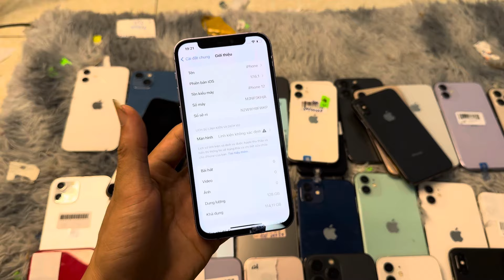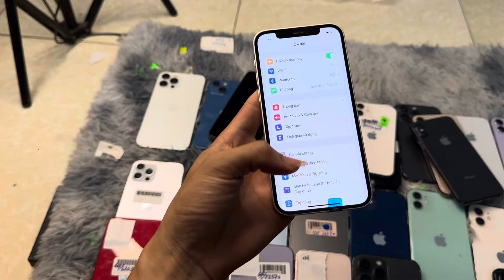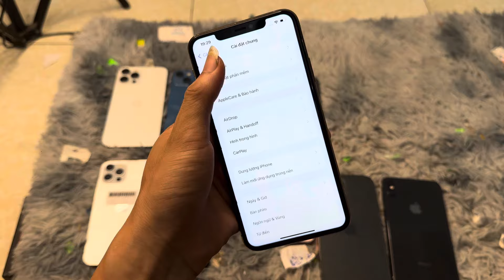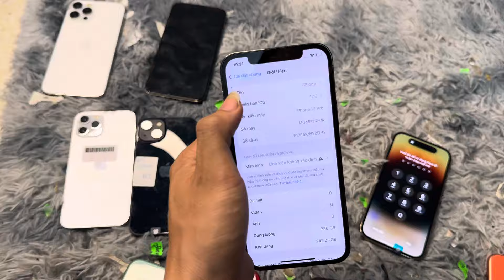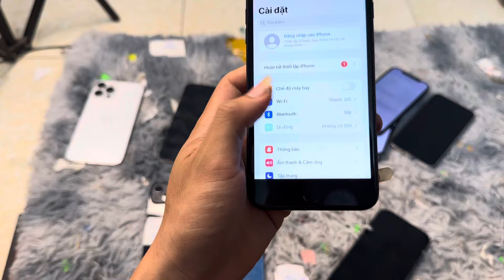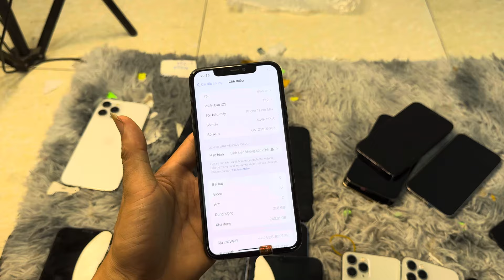Iphone 12mini 3trxxx, Iphone 11prm giá 5.500k về ngập nhà nhé bà con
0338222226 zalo